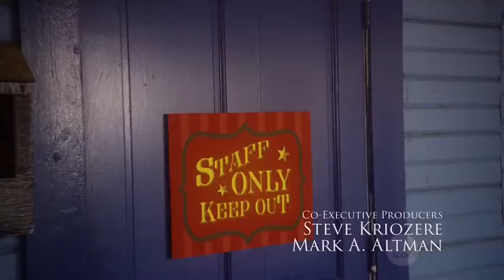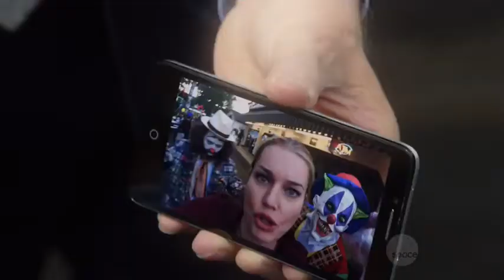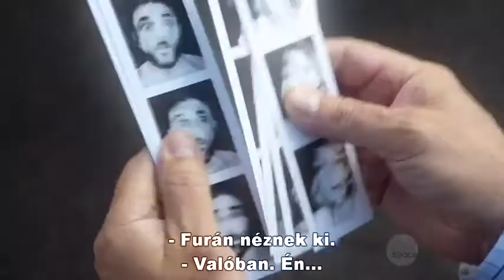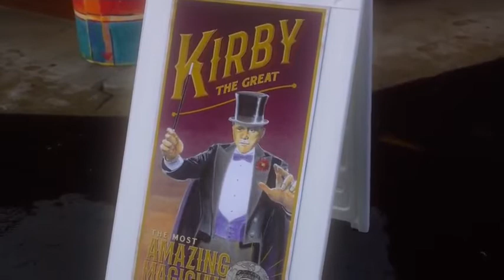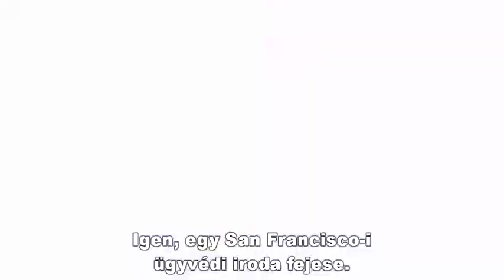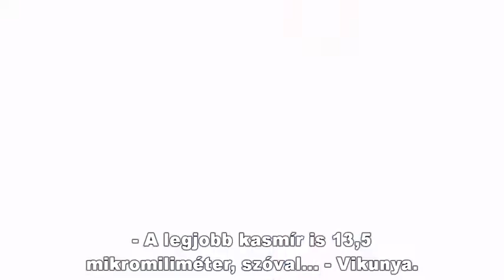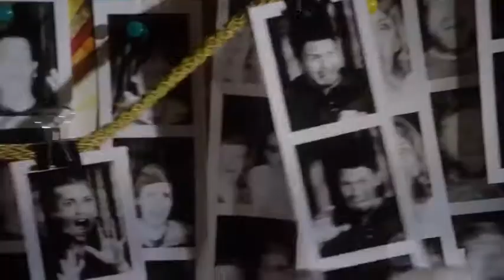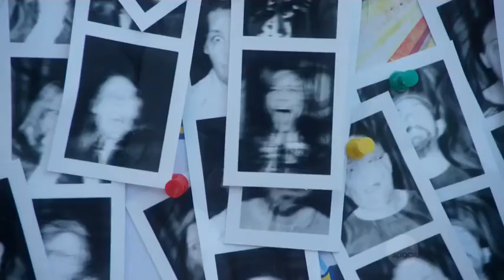A titkok könyvtára 3.évad 5.rész (magyar felirattal)